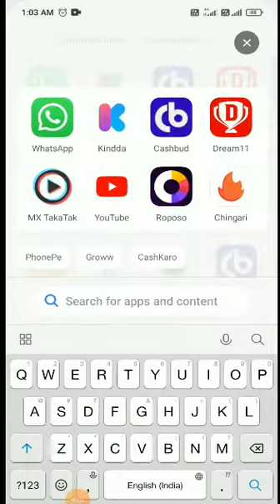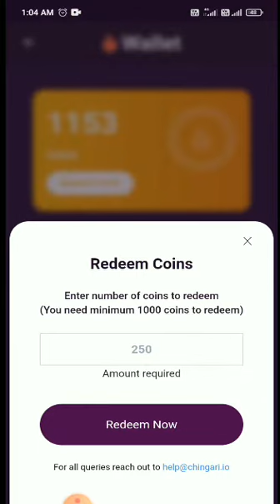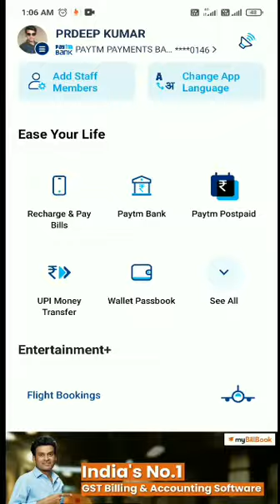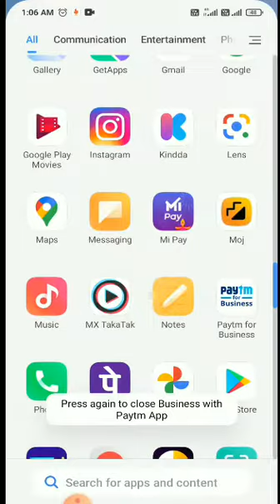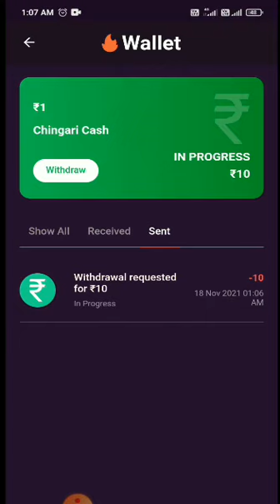Chingari application se coins ko kaise transfer Karen aapne paytm wallet me full information🙏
ilve withdrawal mast apps paytm money
paytm money

Join me on Chingari, Bharat ka No. 1 Short Video App. Watch entertaining videos or create your own, earn upto INR 10,000.